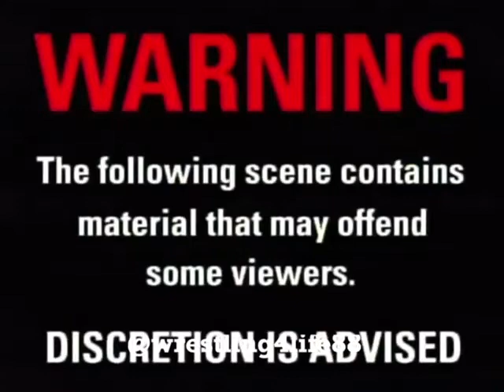Triple H reveals a video tape